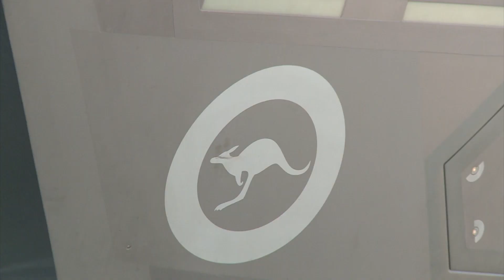First Italian F-35 flight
Two F-35 Student pilots from the Italian Air Force  have their initial student flight at Luke AFB